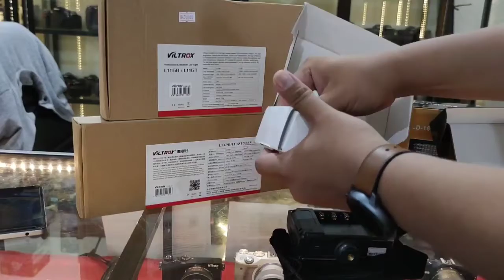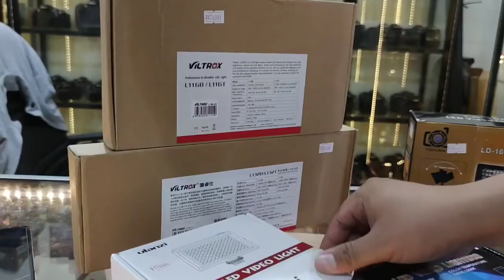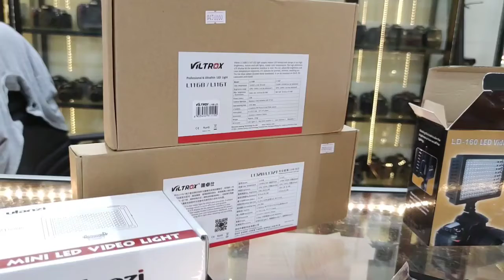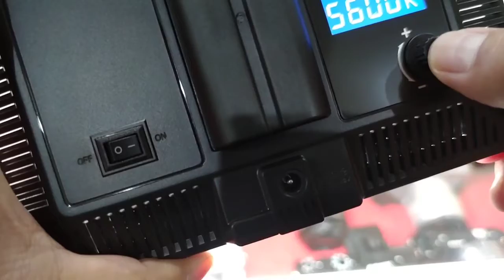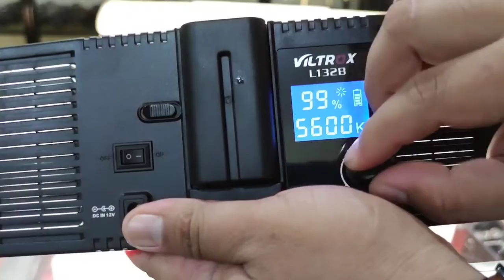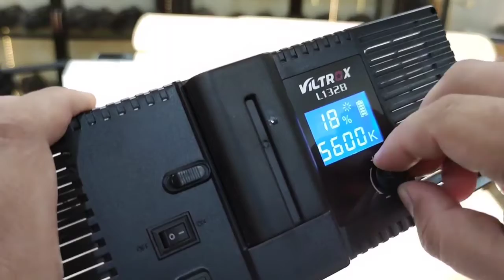review lampu studio harga 200rb an